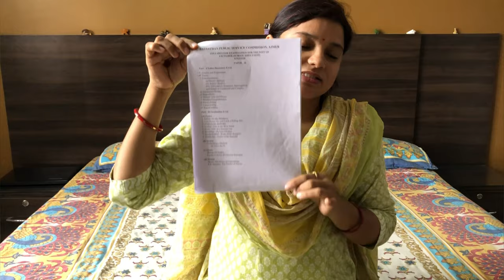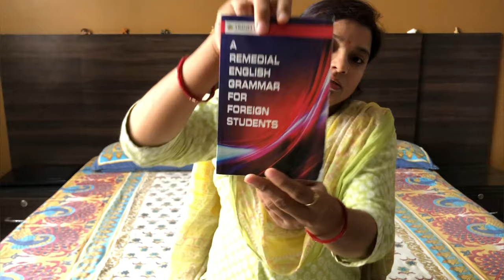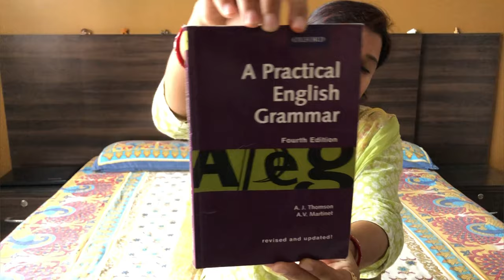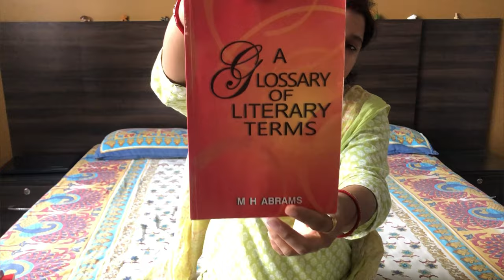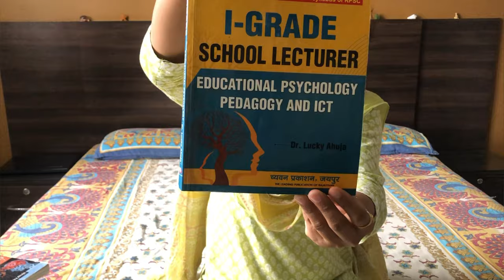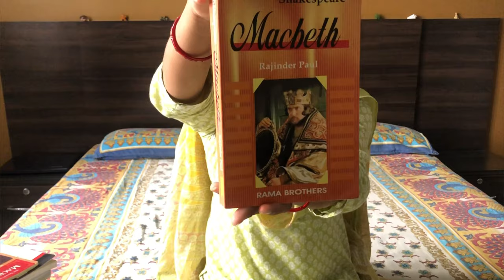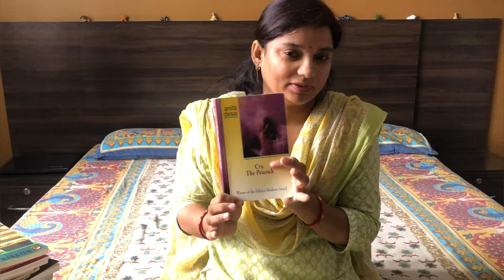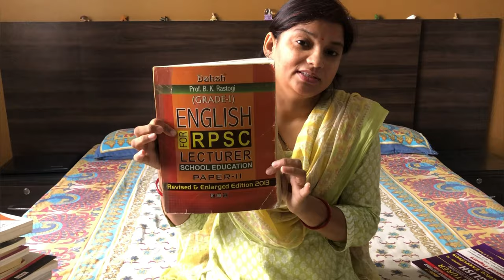Crack Rpsc School Lecturer Exam English within 6 months with these books🤩🤩🥳🥳